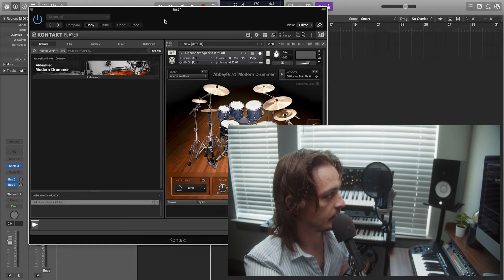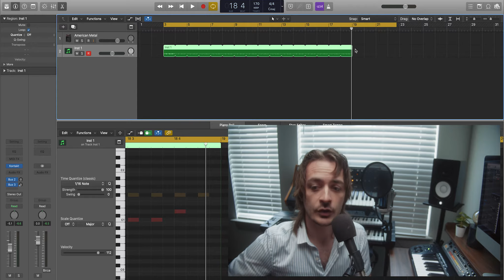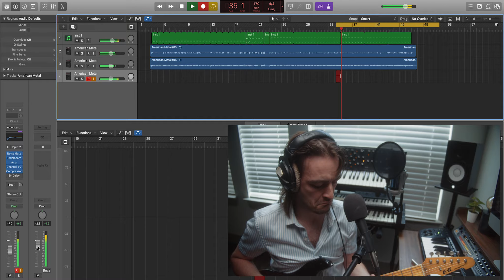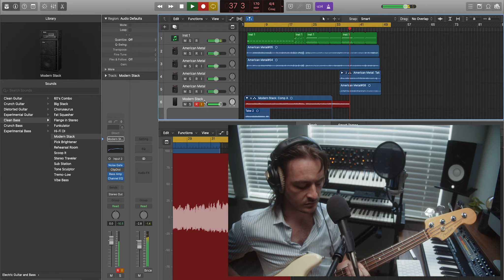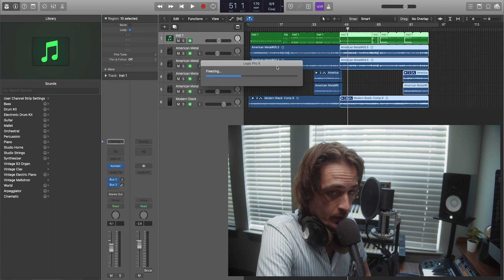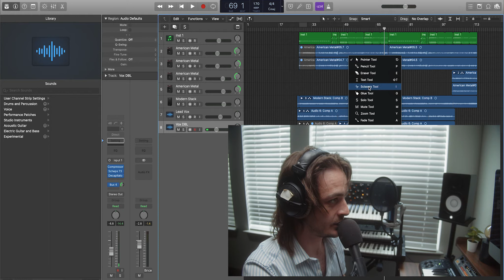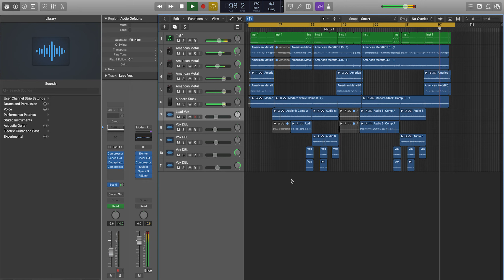How to Make Pop Punk (In Five Minutes)